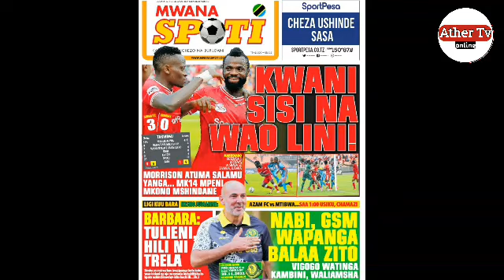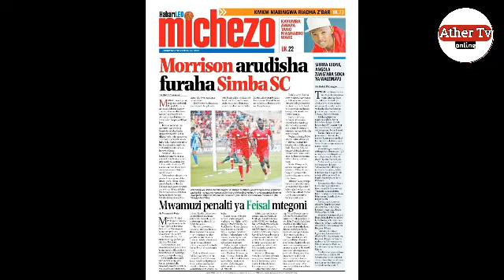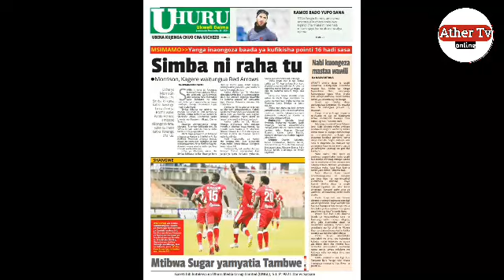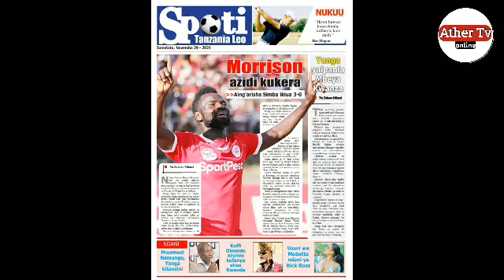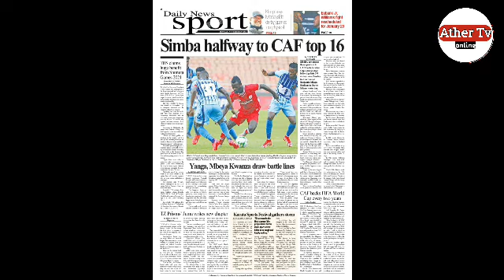SIMBA Ya Pablo Kama Man city, Morrison hashikiki, Nabi akubali Mziki wa Kagere